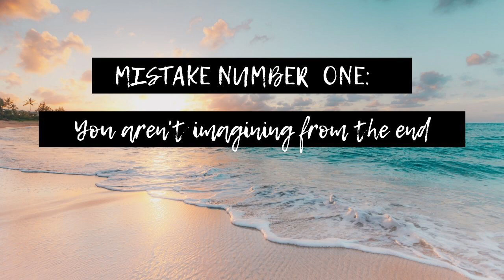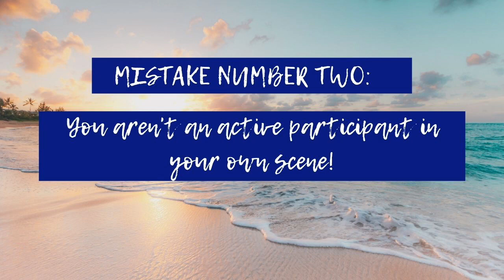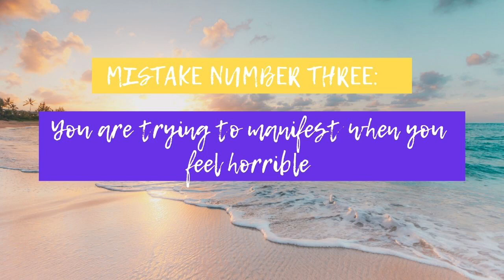3 Mistakes That Block Your Manifestation From Happening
3 things you need to STOP doing right away if you want to manifest your desires with the law of attraction!

Hello superheroes! I’m Scarlet Grace from unseenseraph.com and today we are going to talk about 3 things that people do that are messing up their manifestation!

Welcome back to another video! Today I’m going to share with you 3 things many people do that mess with their manifestation process and prevent their desires from manifesting, or gets them partial manifestations.

Before we begin, I wanted to quickly let you know that I have created a free 5-day challenge you can join that’s gonna help you discover and fix your manifestation blocks. Lots of people have seen amazing results from this challenge, so if you want to get awesome results too then you should totally try it too! It’s totally free to join:

✅Bust your blocks to success and start manifesting your desires with my FREE 5-Day Challenge

I also want to invite you to join my Facebook community, where you can ask questions, get answers and support and suggest topics for future videos!

So let’s begin with the first thing a lot of people do that blocks their manifestation, or that causes what they want to manifest only partially:

The first thing that people do that’s messing up their manifestation is that they aren’t picturing the end.

To manifest something, you need to create a scene or a slide in your mind of something that implies that your desire has already manifested. A scene that would happen if and only if your desire had already come to pass.

For example, such a scene could be receiving a phone call from your mom or your brother, where they congratulate you for getting a promotion.

For a congratulatory call to happen, it means your promotion has already manifested. This particular call would happen if and only if the promotion you want to manifested had already taken place.

What many people do though is instead of going to the end and creating a scene like the one above, they will go to the middle.

For example, they’ll create a scene of them asking for a promotion, and the conversation going well.

This is not imagining from the end though. First of all, that conversation going well doesn’t really mean anything. Maybe your boss will decide later that someone else is better suited for the position. Maybe you got to the top of his list of employers to promote, but they decided that no one will get a promotion this year. There are a lot of maybies, and that’s because you picked a scene from the middle of the manifestation process, not one from the end, where you already have what you want. And if you pick a scene from the middle, then your end result isn’t guaranteed.

What you need to do is go beyond the moment where you would get the thing you desire, into a scene AFTER it has already happened, and focus on that scene. The scene where you are having a party to celebrate your promotion for example, or the scene where you overhear someone telling someone else that you got a big promotion last year, or the scene where a family member calls to congratulate you on the promotion.

📮COACHING: Wanna get incredible results right off the bat and manifest your desires faster than ever? Book an email coaching session with me to cut through the confusion and get expert insight and advice, plus a step-by-step action plan on how to manifest YOUR specific desires in the most effective way possible: